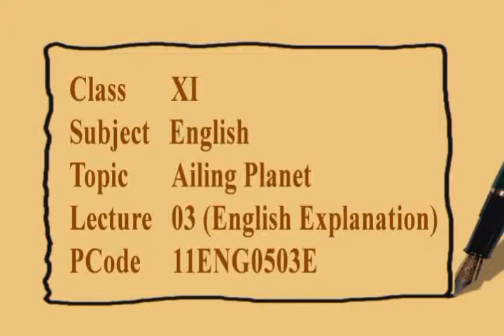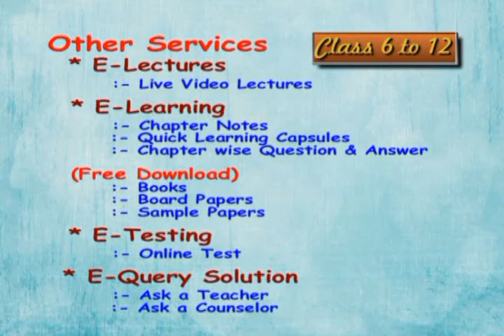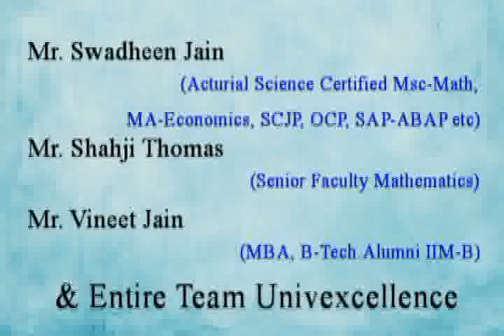Class 11 English Hornbill Chapter the Ailing Planet English Medium Part 3 Duration 21 Minutes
Bhagatsir provides Video Lectures in Apni Bhasha. This Video covers Class XI English Hornbill English Medium Chapter The Ailing Planet: The Green Movements Role Topic The Ailing Planet: The Green Movements Role Developed with Images, Smart Art and Learning Techniques it offers easy remembering Avdhan Science to students.
Login to bhagatsir.com Each Video contains learning & remembering science 'Avdhan' it makes you learn and understand easily.